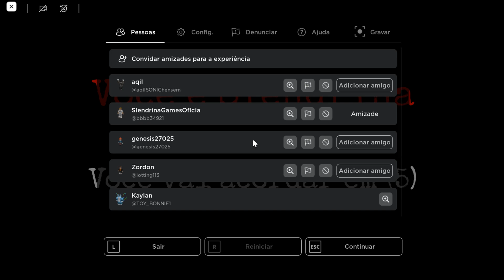(Granny Roblox) Slendrina GAMEPLAY